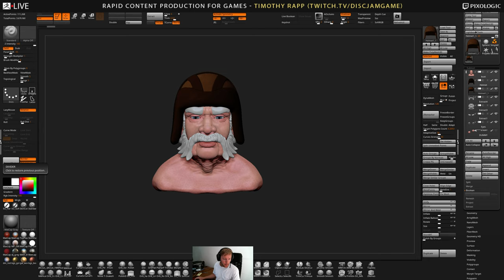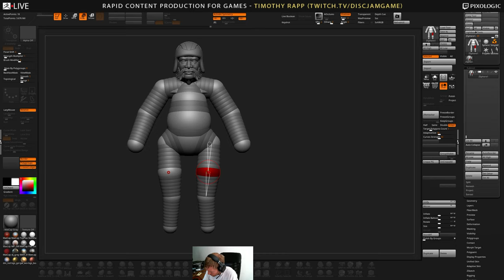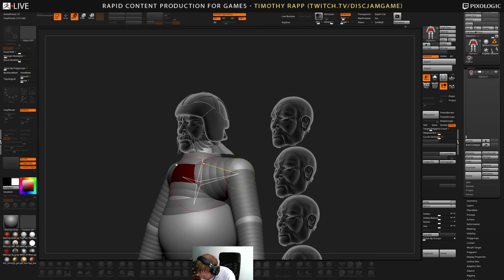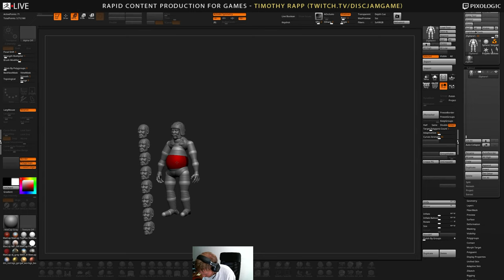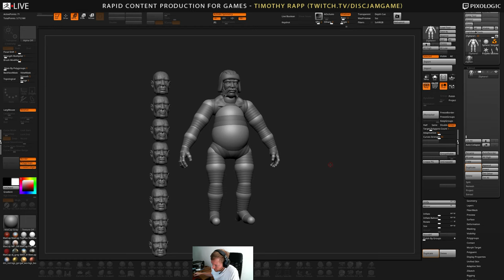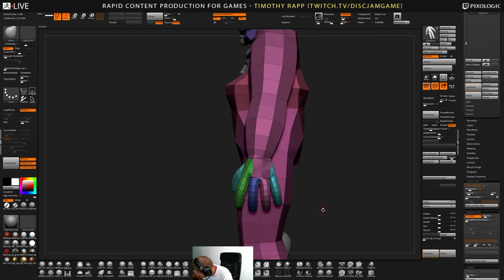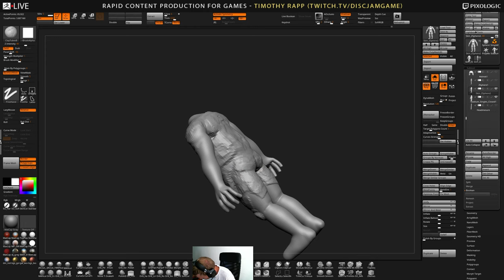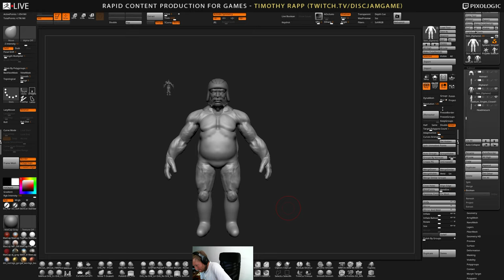Timothy Rapp - Content Production for Video Games - Episode 22 (Part 1)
Skip to beginning 2:26
Timothy shows how he uses ZBrush 4R8 to create 'Disc Jam', a fast-paced action-sports game, bringing models straight into the Unreal Engine.

This episode covers ZSphere armature for body sculpting and Tim discusses anatomy landmarks and human proportions.